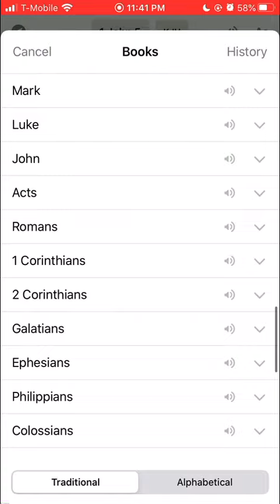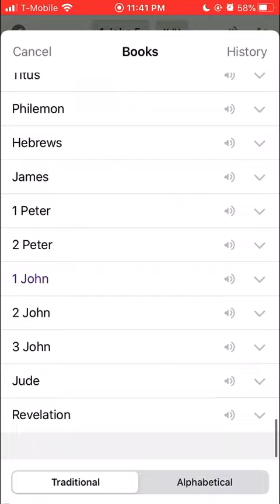QUICK SNACK THRU THE SPIRIT!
APTTMH